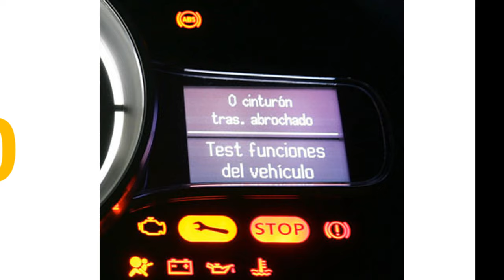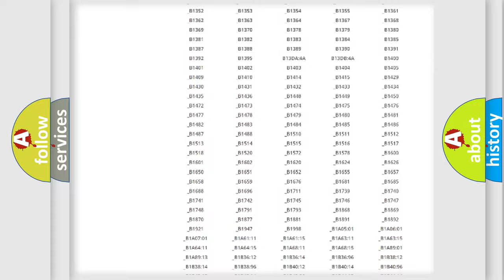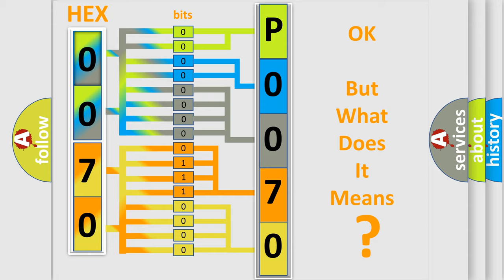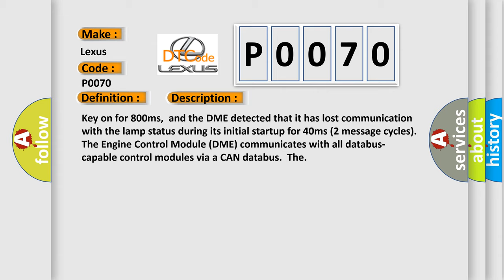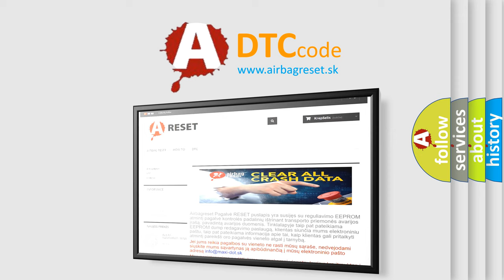DTC Lexus P0070 Short Explanation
Contents:
0:21 Basic DTC analysis according to OBD2 protocol standard.
1:48 Insight into programming
2:58 A diagnostically understandable description of the Diagnostic Trouble Code
3:05 Basic error definition

Make:
Lexus
Code:
P0070
Definition:
Lost Communication With Lamp Status
Description: